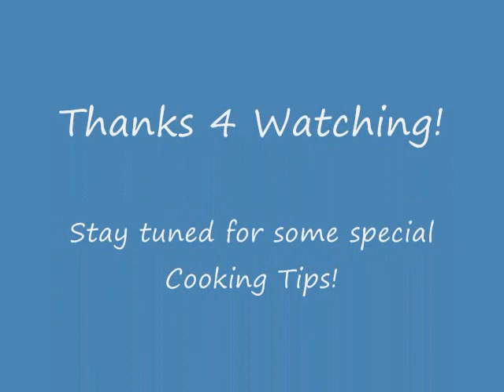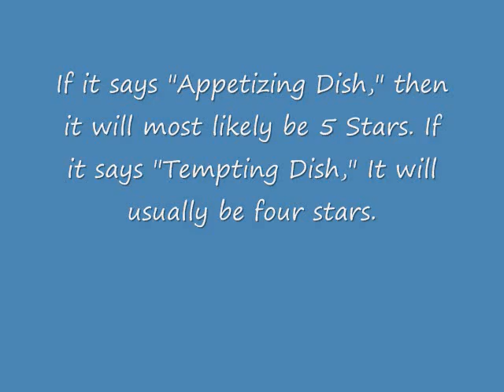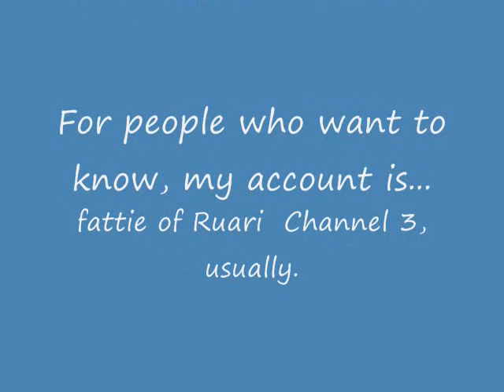Mabinogi Cooking Video - Roasted Chicken Wings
A movie on how to cook Roasted Chicken Wings. Enjoy! Sorry, Youtube just crushed the quality. PLEASE RATE AND COMMENT! Someone requested how to find the ingredients, so here it is. Olive Oil can be found in Dunbarton, Tir Chronaill, and Emain Macha (There may be other cities). Chicken Wing cannot be found in Tir Chronaill, but can be found in the other two cities.